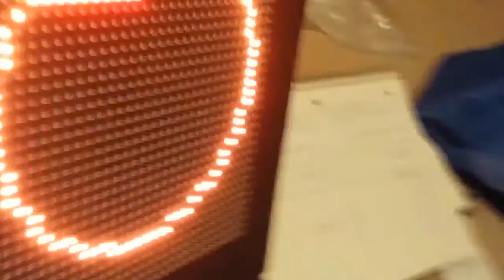final euton rowe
Our final project for the Creative Automata class at UT Dallas - Spring 2015